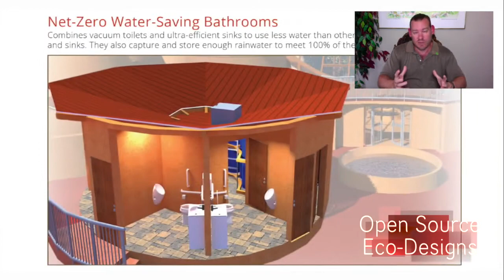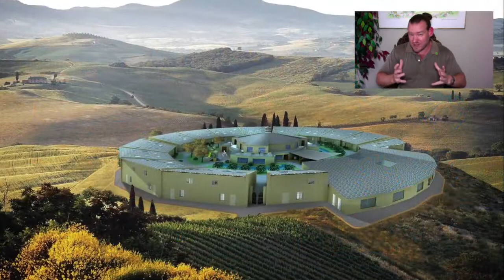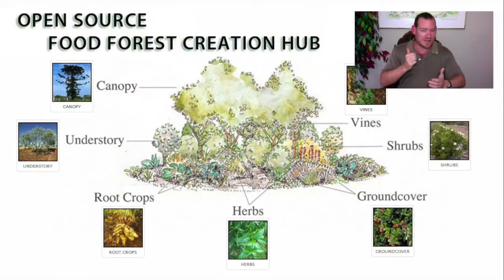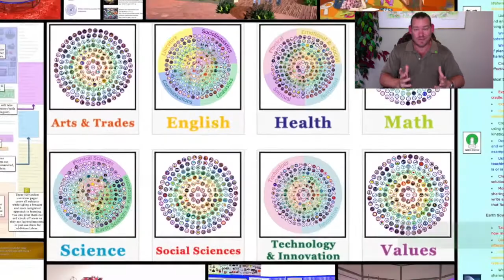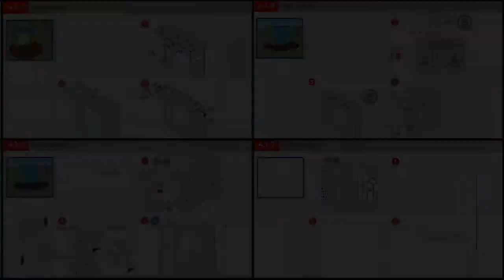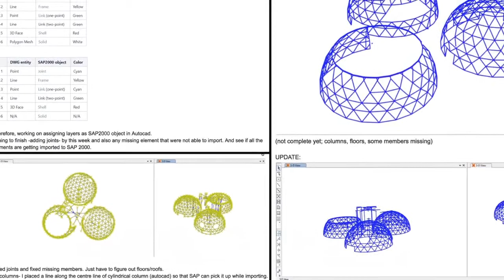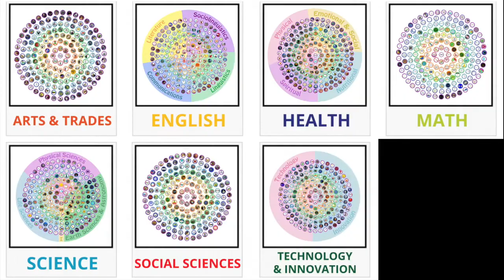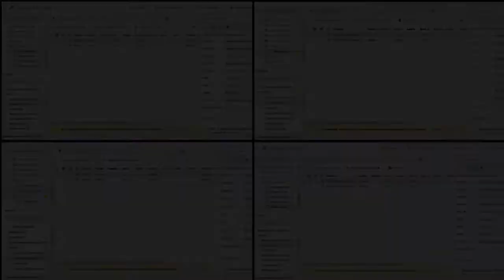Creating Global Stewards - One Community Weekly Progress Update #318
Creating Global Stewards | Highest Good Eco-Communities | Open Source Cooperation | Permaculture | Global Sustainability | Stewarding Your Environment | Creating A World that Works for Everyone | One Community | Weekly Progress Update #318

"If a sustainable world is what we want, the time has come for living models capable of creating global stewards to achieve it. One Community is designing these as teacher/demonstration hubs that include and open-source share replication plans for all aspects. These include food, energy, housing, education, for-profit and non-profit economic design, social architecture, fulfilled living, global stewardship practices, and more. The global stewards will be the people who choose to live in these hubs and teach others how to replicate them for The Highest Good of All. This is the April 28th, 2019 edition (#318) of our weekly progress update detailing our team’s development and accomplishments."

CREATING GLOBAL STEWARDS INTRO: @:35
CREATING GLOBAL STEWARDS SUMMARY: @13:17

Artist: VUKE